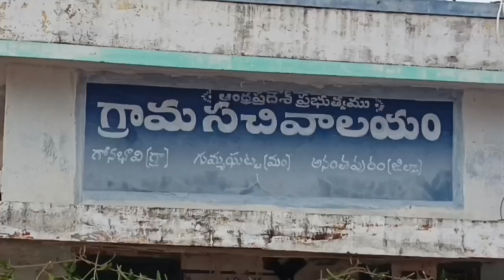గుమ్మఘట్ట గొనభావి గ్రామంలో ఉదయం 06:00 గం,లకే పింఛన్లను పంపిణీ చేసిన ఎమ్మెల్యే కాలవ శ్రీనివాసులు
గుమ్మఘట్ట మండలం, గొనభావి గ్రామంలో ఉదయం 06:00 గం,లకే పింఛన్లను పంపిణీ చేసిన ఎమ్మెల్యే కాలవ శ్రీనివాసులు.